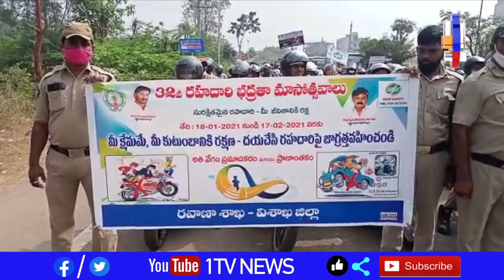32వ జాతీయ రహదారి భద్రతా మహోత్సవాల్లో భాగంగా రవాణాశాఖ కార్యాలయం